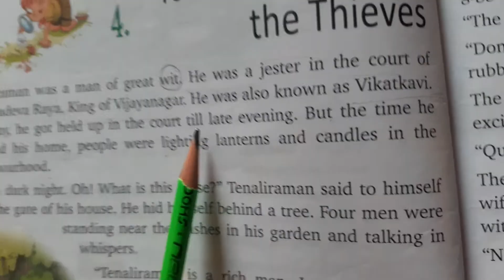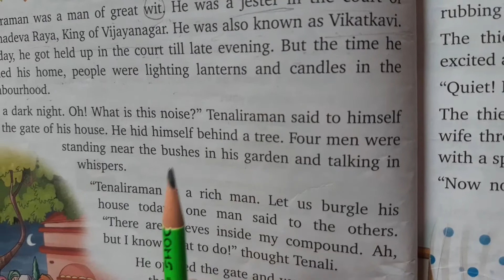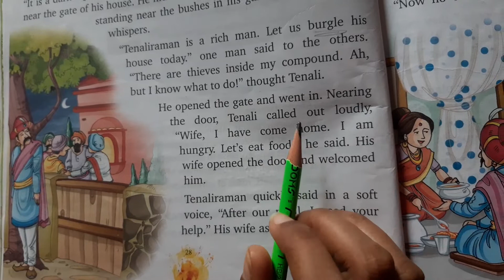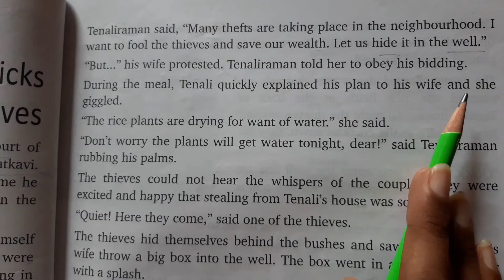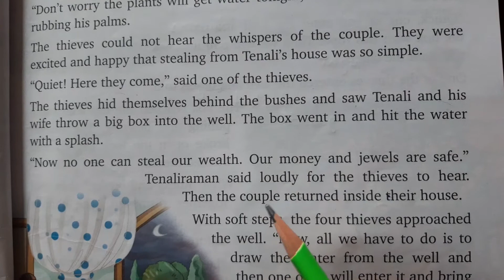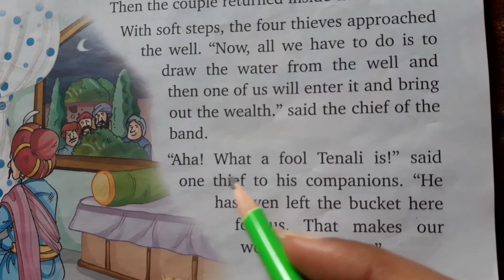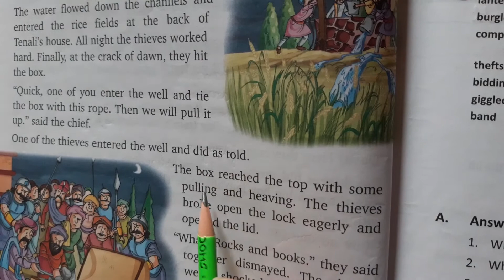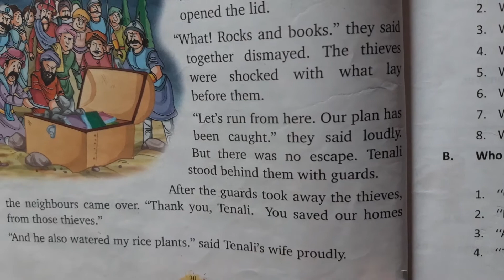CLASS 4th, ENGLISH LITERATURE, Ch 4,03 06 21